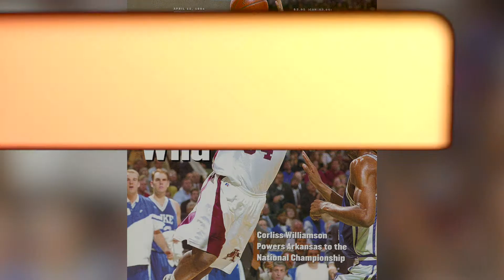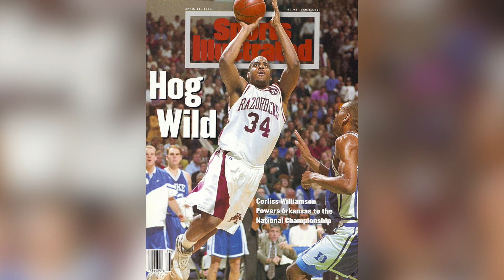Razorback legends Scotty Thurman, Corliss Williamson coach locally in Arkansas